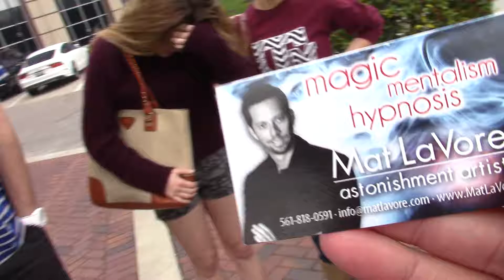Mat Lavore - STREET MAGIC!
Awesome magic trick during lunch